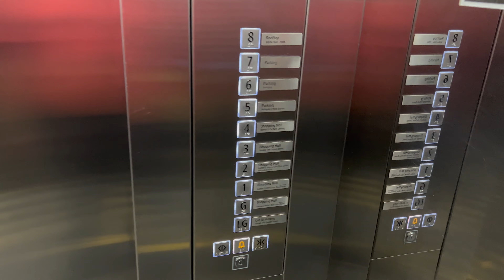Schindler 5500 Elevators at Lot10, Bukit Bintang, Kuala Lumpur, Malaysia.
These are 2 Schindler Elevators at Lot10 in Bukit Bintang. There was also have a Schindler S-Series Elevators that is for service use but me failed to find it.

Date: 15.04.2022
Device: Iphone 13 Pro

Brand: Schindler
Usage: Passenger
Capacity: TBA
Serviced Floors: LG,G,1,2,3,4,5,6,7,8.
Elevator Rating:  8/10